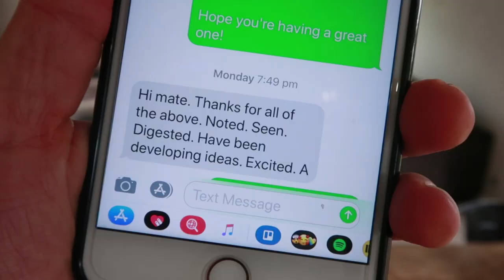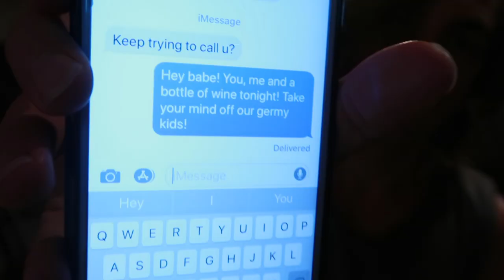TELLING MY WIFE I HAVE TO KISS ANOTHER GIRL | 29 Gold Stars release date | Awkward Auditions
Creating a music video concept is both exciting and stressful - putting faith into someone else to represent my art is a challenging experience but telling my wife I have to kiss another girl for it is even harder!